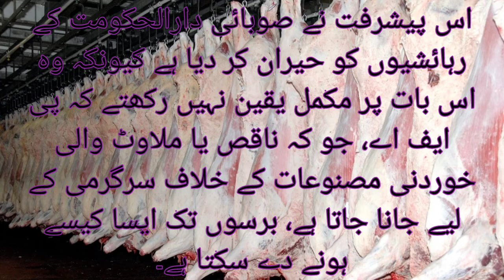7000 kg expired meat caught